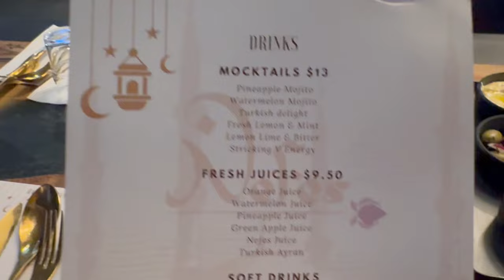Ramadan Vlog 9-5 job while fasting 🌙 رمضان با ليمه ✨Turkish food for Iftar & loving Abayas 💗